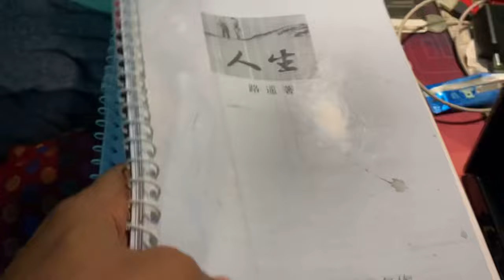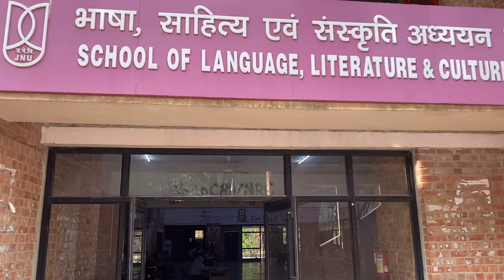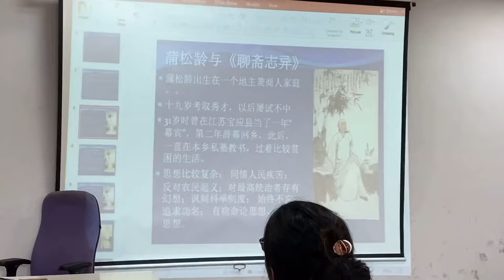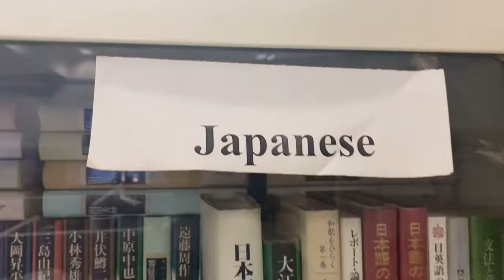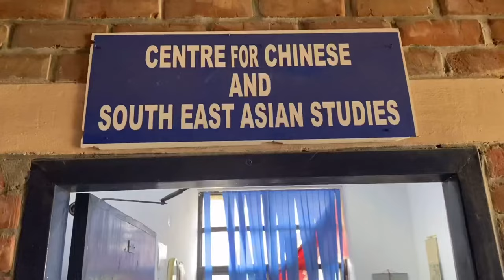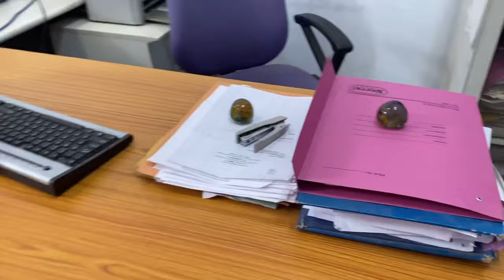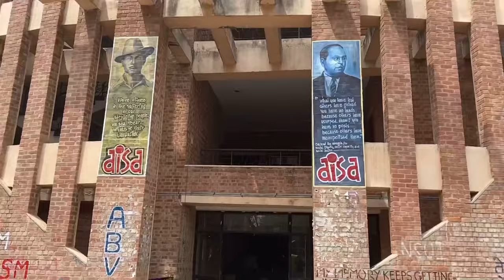How we attend classes in JNU? SL library | School Area | Academic buildings